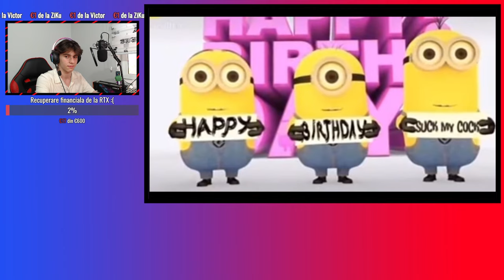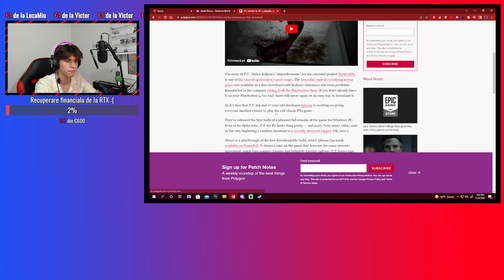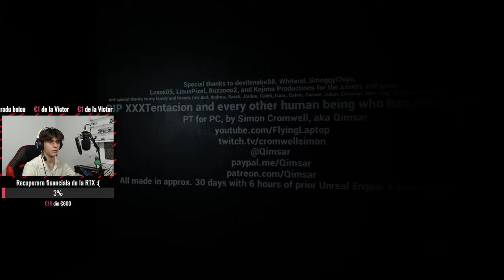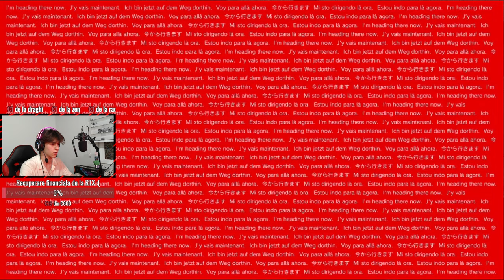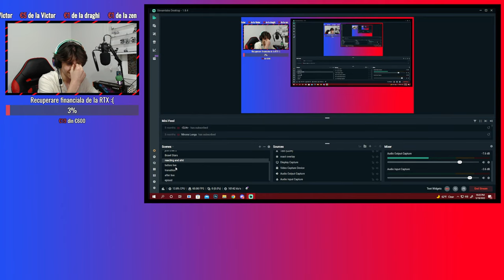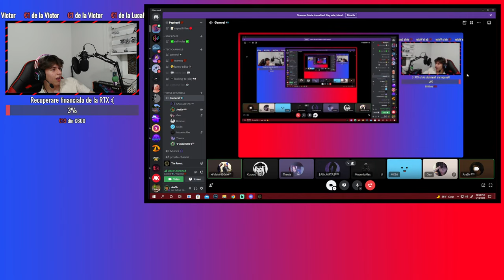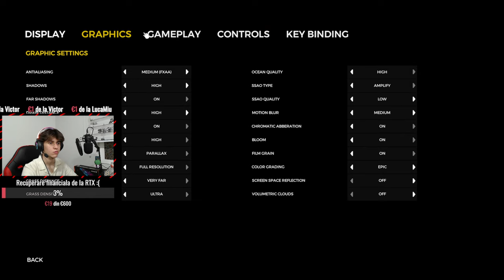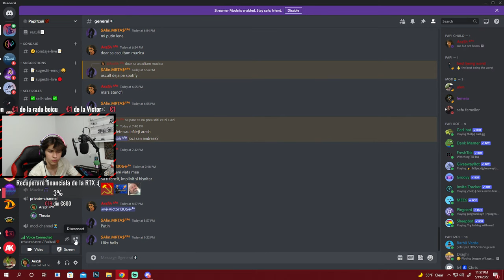la multi ani mie de 16 ani🎂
Vizionare Placuta!👻

💱Codul Ara5h pe Shop! (fortnite deocamdata)
PC-ul meu💻:
rtx 3060 aorus
i7-9700KF
16 gb ram
Periferice⚙:
📺Monitor: ASUS TUF VG27WQ1B
⌨Tastatura: Redragon Dark Avenger
🖱Mouse: Logitech G102 Prodigy
🎧Casti: Aqirys Cygnus
🎤Microfon: WhiteShark DSM-01 ZONIS
📹Webcam: Logitech C922

📁TAGS (pentru view-uri):
Live Romania , FiveM , Minecraft , Fortnite , VR , FNAF , Horror , The Forest